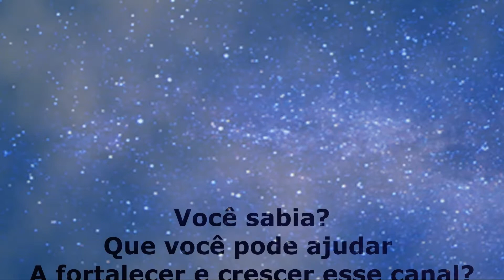Barulho de chuva para dormir.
Ótimo para assistir a noite para dormir
Deixara você com a alma revigorada!
Sons para você descansar, relaxar e dormir

Por favor!

E compartilhe nas suas rede sociais.

Para ser notificado quando
Tivermos com vídeos novos?

Estaremos de volta com você:
O quanto antes!

Copilado e editado por: Manoel Fernandes

.Links dos meus canais no YouTube:.

Ass: Manoel Fernandes